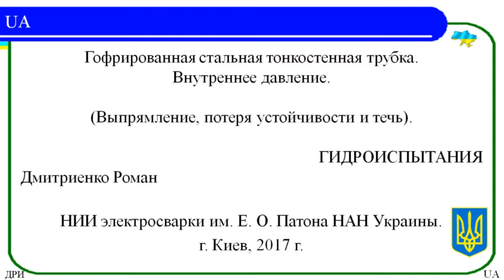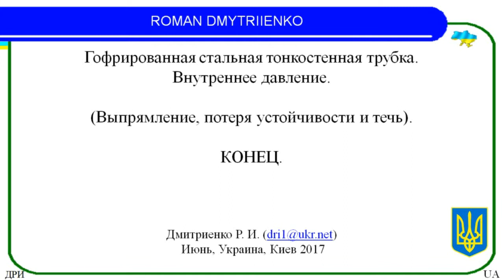Гофрированная стальная тонкостенная трубка. Внутреннее давление.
Гофрированная стальная тонкостенная трубка.
Внутреннее давление.
(Выпрямление, потеря устойчивости и течь).
Испытания в НИИ электросварки им. Е. О. Патона  НАН Украины, г. Киев.

Потеря устойчивости.
Сначала думал не снимать на видео - избавиться от лишней мороки, но в последний момент передумал. Испытания внутренним давлением гофрированной стальной тонкостенной трубки. Самый "цинус" - потеря устойчивости. Сначала на каждой выпуклости было по четыре выемки - насечки, и располагались они под 90 градусов друг к другу. И причем все лежали на четырех общих для всех выемок образующих - прекрасная симметрия. Ну, думал, кто-то механическим путем это изготовил. Ничего подобного. Когда нагружал давлением - появились такие же насечки той же симметрии, но расположенные между имеющимися. Я был обалдевший - хотя снежинки тоже уникальный природный феномен. А потом подумал и все в голове срослось.